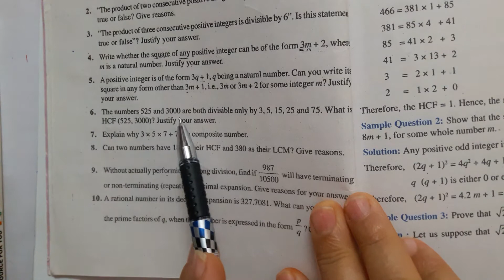Exercise 1.2 Q 6 NCERT Exemplar Class 10 Maths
The numbers 525 and 3000 are both divisible only by 3, 5, 15, 25 and 75. What is HCF (525, 3000)? Justify your answer.

Class 10 Maths Exemplar problems and solutions are designed by experts in accordance with CBSE Syllabus. The solved questions of NCERT Maths Exemplar for Class 10 can help the students to develop problem-solving capabilities and have a deeper understanding of the concepts.

MathsTeacher YouTube channel is growing channel in India Provides you Free PDF download of NCERT Exemplar for Class 10 Maths solved by Rashmi Sharma Ma'am as per NCERT (CBSE) Book guidelines. All Chapter wise Questions with Solutions to help you to revise complete Syllabus and Score More marks in your examinations.

Rashmi Sharma Ma'am has provided Detailed Explanation to all Objective & Subjective Problems. These Class 10 Maths Exemplar problems are highly useful for School Examinations & to Build Foundation for Entrance Exam.